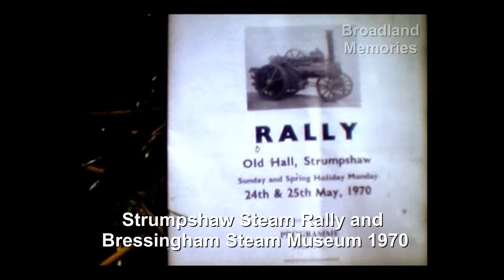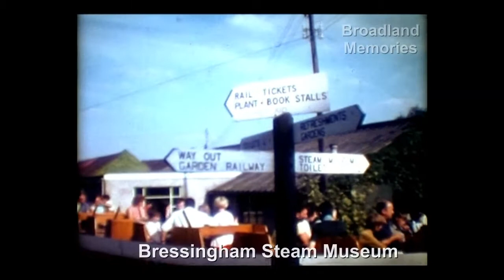Strumpshaw Steam Rally & Bressingham Steam Museum 1970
Amateur 8mm cine film of the 1970 Strumpshaw Steam Rally in Norfolk and also of Bressingham Steam Museum and gardens during the same year.

Please check out the Broadland Memories channel and playlists for lots more vintage footage of the Norfolk and Suffolk Broads from the 1930s to the 1990s. You will also find a large archive of old photographs, personal memories and history of the region on the Broadland Memories website. If you would like to discuss licensing footage for use in film or TV productions, then please do get in contact via the Broadland Memories website.